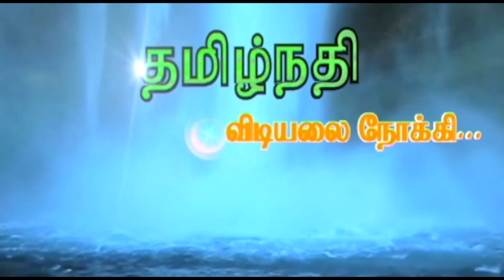Tamilnadhi - M.G.R - France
பிரான்சில் புரட்சித் தலைவரின் புகழ்பாட தமிழ்நதி ஆதவனின் பயணம்